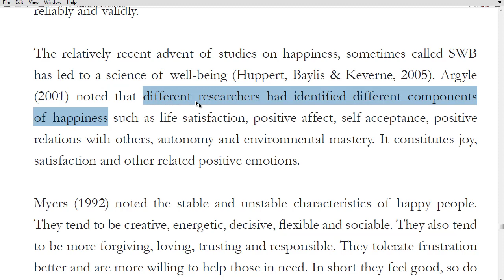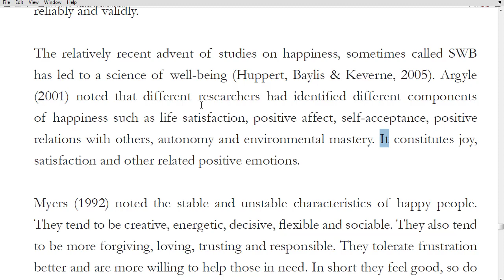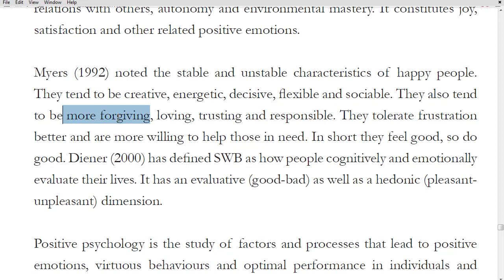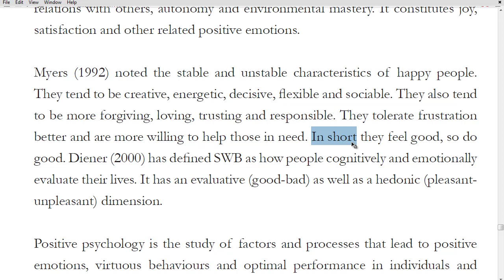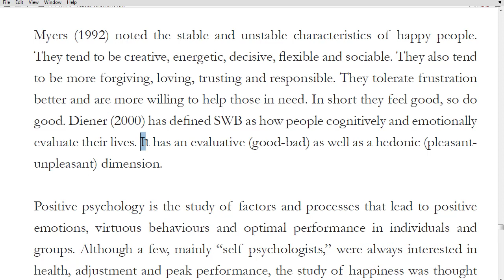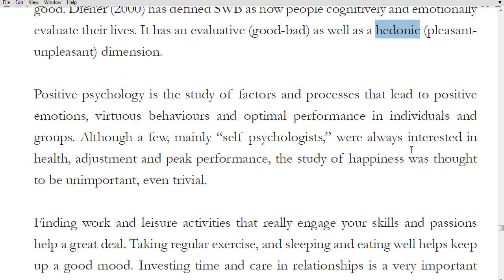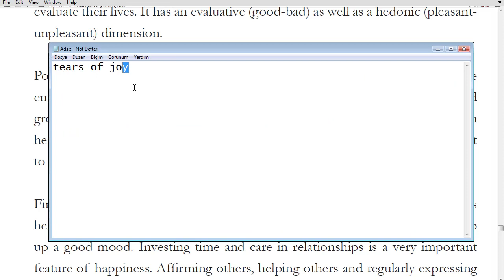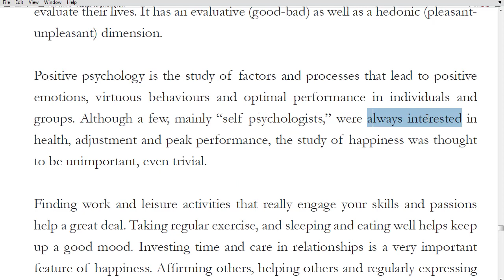YDS Metin Dersleri 113 - Happiness at Work C - part 1